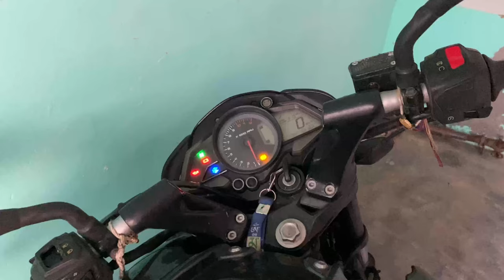Mere Rishte ki Baat 🙈 ||Vlog 6|| 100 days 100k Subscribers challenge || Big Surprise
Daily dose of funny vlog